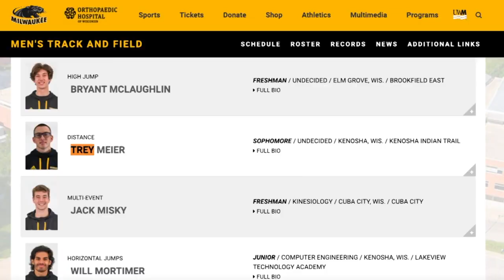Packers' Dillon shows no mercy to Kenosha Kingfish mascot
Packers running back AJ Dillon showed no mercy towards the Kenosha Kingfish’s “Elvis" mascot during the celebrity softball match on Saturday.